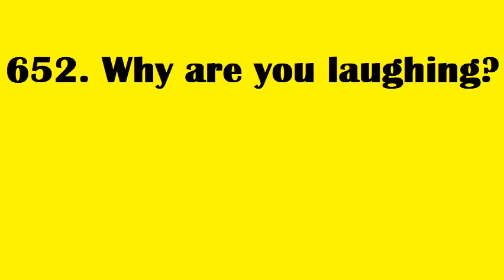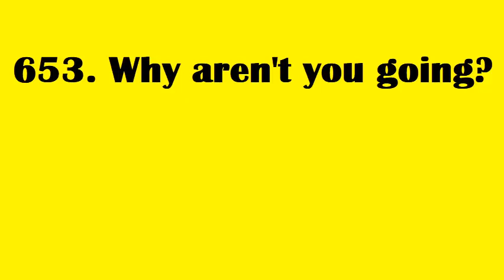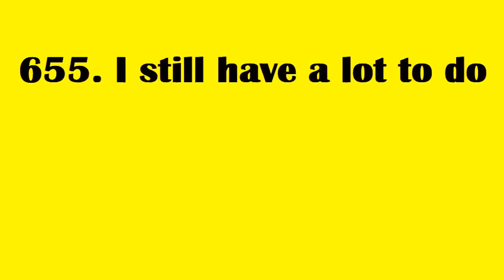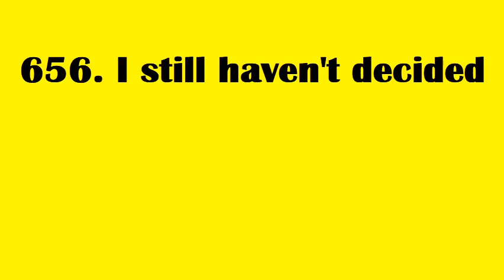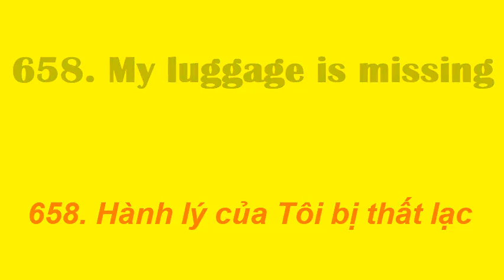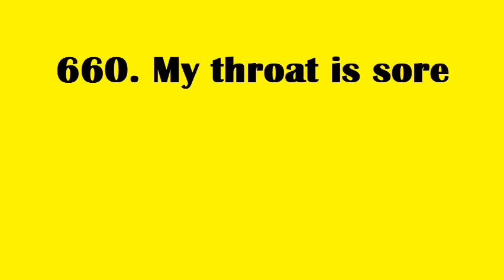Học những CỤM TỪ Tiếng Anh thông dụng | Cụm từ 651 đến 660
651. Disable comments
Tắt nhận xét
652. Why are you laughing?
653. Why aren’t you going?
654. I made this cake
655. I still have a lot to do
656. I still haven’t decided
657. It’s very cold today
658. My luggage is missing
659. My stomach hurts
660. My throat is sore